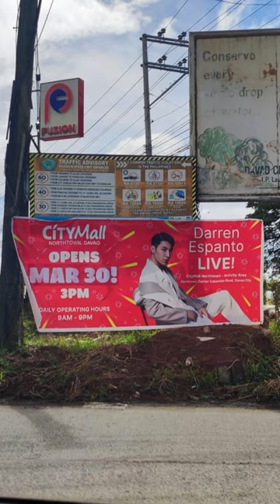Darren Espanto live on 30 Mar sa Bagong Mall sa Cabantian Discover Davao City Life Philippines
The Northtown Mall is a shopping mall in Buhangin, Davao City, Philippines. It is a relatively new mall known for its modern design and diverse selection of shops and restaurants.

Northtown Mall houses a variety of local and international retailers, including clothing stores, electronics stores, bookstores, and more. There is also a supermarket, a department store, and a movie theater with the latest releases.

One of Northtown Mall's highlights is its food court, which serves a variety of local and international cuisine. Visitors can indulge in everything from Filipino comfort food to Japanese ramen and Korean barbecue.

The mall also has a large parking lot, making it a convenient destination for those driving. Furthermore, Northtown Mall is reachable by